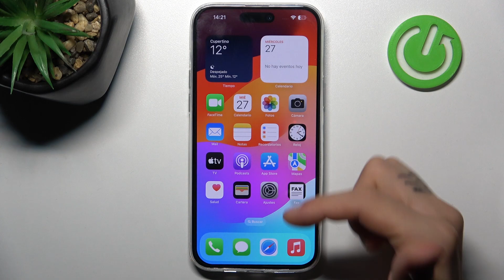Como activar o desactivar el porcentaje de bateria en iPhone 15 Plus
Hola, si quieres saber cuanto porcentaje de batería tiene el iPhone 15 Plus. Ve nuestro tutorial y descubre cómo poner el porcentaje de batería en iPhone 15 Plus.

¿Cómo poner el porcentaje de batería en el iPhone 15 Plus? ¿Cómo poner el porcentaje de batería en la barra de estado del iPhone 15 Plus? ¿Cómo añadir el porcentaje de batería al iPhone 15 Plus? ¿Cómo añadir el porcentaje de batería en la barra de estado del iPhone 15 Plus?